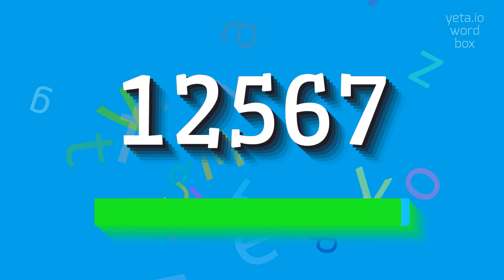How to say "12567"! (High Quality Voices)